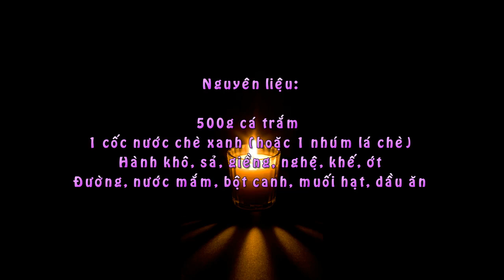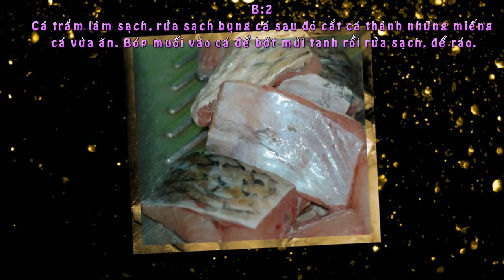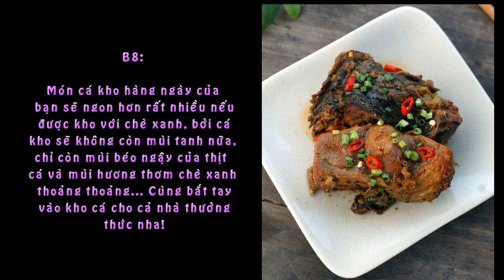Cá Kho Chè Xanh Ngon Miệng, Hấp Dẫn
Nguyên liệu:

500g cá trắm
1 cốc nước chè xanh (hoặc 1 nhúm lá chè)
Hành khô, sả, giềng, nghệ, khế, ớt
Đường, nước mắm, bột canh, muối hạt, dầu ăn

Cách làm món cá kho chè xanh:

Nếu có sẵn nước hàng, bạn hãy đổ ra bát khoảng 2 thìa nhé! Nếu không có sẵn, bạn cho 1 thìa canh đường vào chảo cùng 2 thìa café nước lọc để canh nước hàng.

Cá trắm làm sạch, rửa sạch bụng cá sau đó cắt cá thành những miếng cá vừa ăn. Bóp muối vào cá để bớt mùi tanh rồi rửa sạch, để ráo.

Hành khô thái lát.

Riềng thái miếng nhỏ, sả cắt khúc.

Sau đó lót sả và riềng xuống đáy nồi. Bước này giúp cho cá không bị cháy bén dưới đáy khi kho.

Bắc chảo lên bếp, phi thơm hành khô với chút dầu ăn.

Sau đó cho cá vào chiên áp chảo. Chỉ cần hai mặt cá xém xém lại là được nha!

Gắp cá vào nồi kho, đổ nước chè vào (nếu dùng lá chè thì bạn xếp trực tiếp lá chè vào nồi kho rồi thêm 1 bát con nước nóng), thái nghệ, khế, ớt, đổ nước hàng, thêm 2 thìa mắm, 1 thìa gia vị vào nồi rồi đậy nắp đun sôi. Kho đến khi cá cạn nước.

Món cá kho hàng ngày của bạn sẽ ngon hơn rất nhiều nếu được kho với chè xanh, bởi cá kho sẽ không còn mùi tanh nữa, chỉ còn mùi béo ngậy của thịt cá và mùi hương thơm chè xanh thoảng thoảng... Cùng bắt tay vào kho cá cho cả nhà thưởng thức nha!

Chúc các bạn thực hiện kho cá thành công!